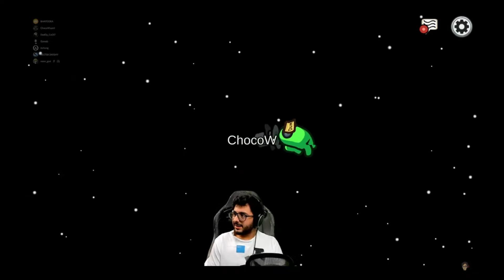Choco Chutiya Imposter Hai😂🤣 With Gang amoungusfun | Part 24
COMEDY , 1 VS 4 CLUTCH , FUN MOMENT ETC.. .

CAPTURE & UPLOADE

DAILY VIDEOS UPLOADED ❤️❤️